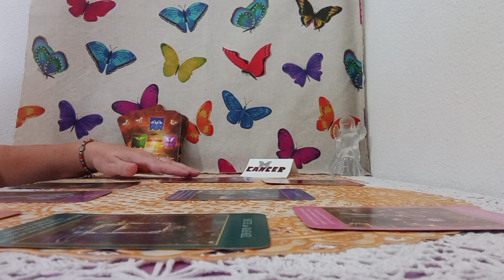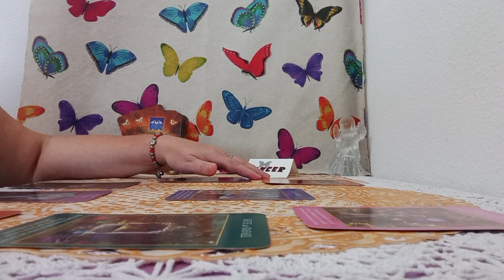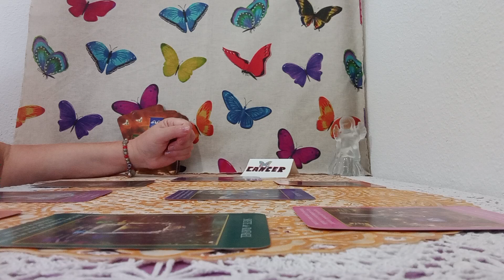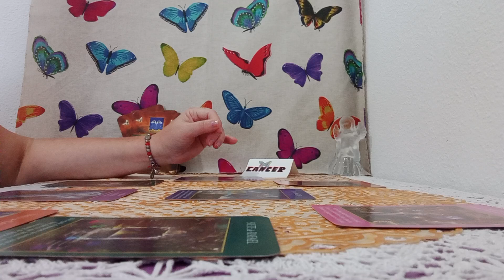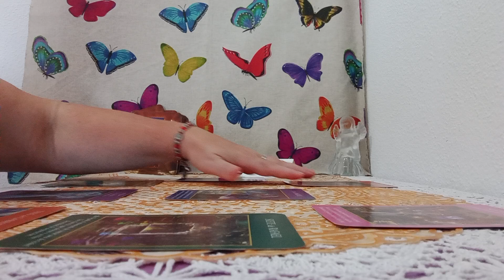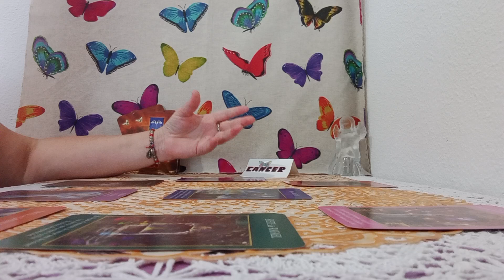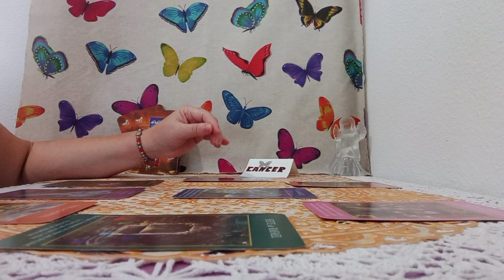DE ENERGIAS JUNTO A..LOS ARCANGELES#💥